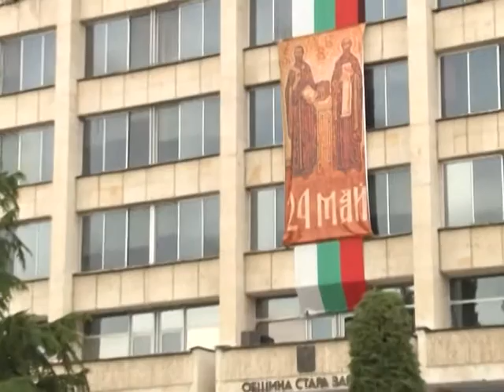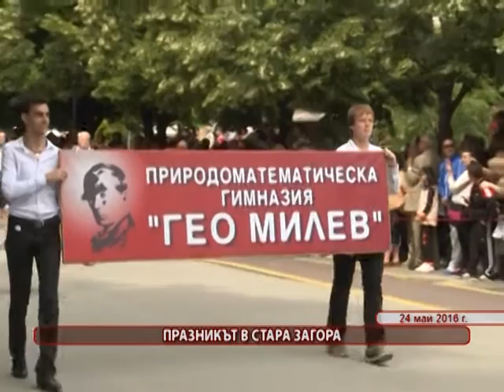Празникът в Стара Загора